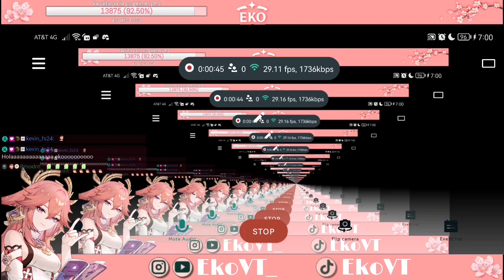Hola no se que día es hoy xD | !discord !id !bits !PayPal